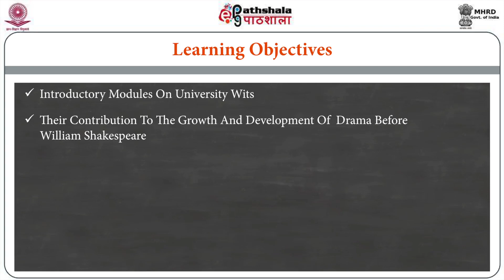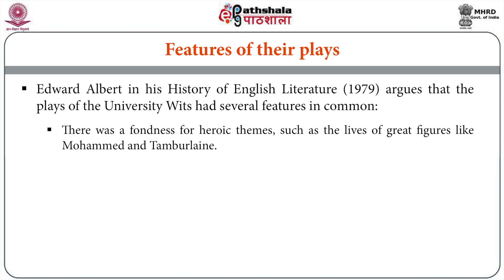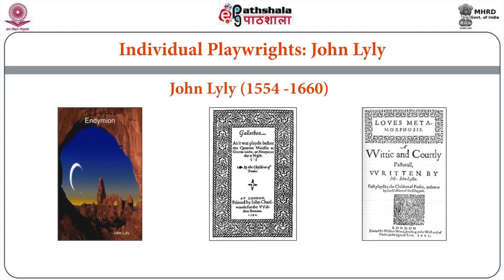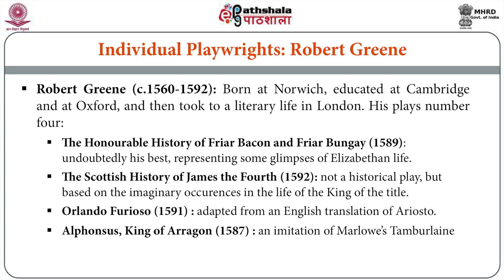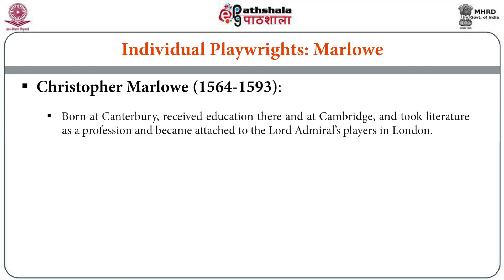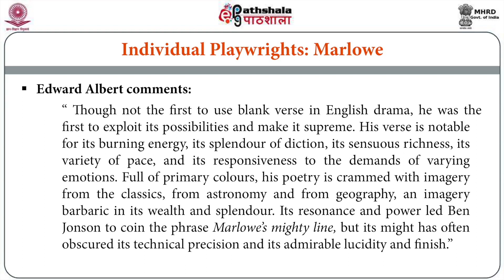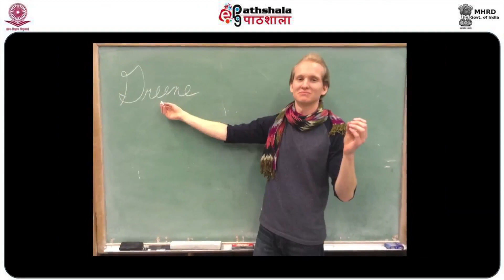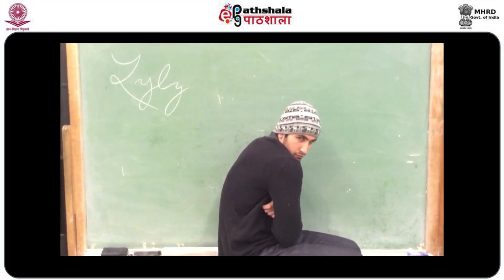ENG P01 M-30. Introducing University Wits